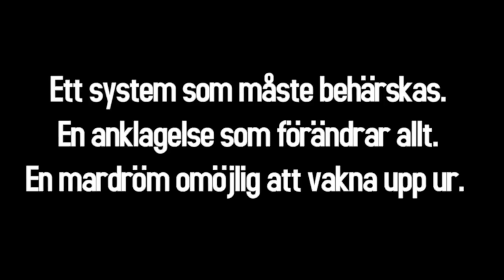PROCESSEN på Backa Teater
Ett system som måste behärskas. En anklagelse som förändrar allt. En mardröm omöjlig att vakna upp ur.
Josef K. är 20 år, cool och framgångsrik. Han vaknar upp efter en blöt fest omgiven av främmande män med order att häkta honom. Men vilket är hans brott? Och har han ens begått det?

EFTER EN BOK AV Franz Kafka

DRAMATISERING Daniel Wedel REGI Egill Pálsson SCENOGRAFI & KOSTYM Martin Eriksson

MED David Fukamachi Regnfors, Gunilla Johansson, Josefin Neldén, Marina Nyström, Alexander Salzberger, Emelie Strömberg, Peter Viitanen, Kjell Wilhelmsen

MUSIK Stefan Abelsson, Anders Blad, Daniel Ekborg, Bo Stenholm